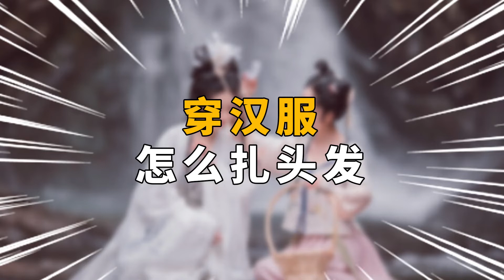穿漢服怎么扎頭發 穿漢服怎樣扎頭發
1、簡單的盤發丸子頭，先用梳子把頭發梳順，然后扎一個高馬尾，之后把頭發分成三股辮，編成一個麻花辮，麻花辮可以更好的用簪子固定，固定住中心點后盤起來，再拉得松散一點，用簪子插進去就好了。2、頭發梳順，左右兩邊各取一點頭發用皮筋綁起來，再翻進去拉緊，將另一側頭發從縫隙掏進來，重復動作，剩下頭發編成麻花辮收攏到旁邊位置，固定好后插入簪子。